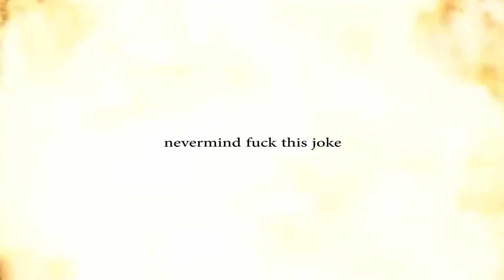[YTPT] City Slicker Troubles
long awaited tennis